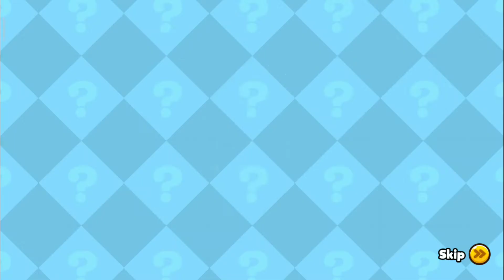least down bad dark cacao simp plays trophy race, fails horribly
lmao